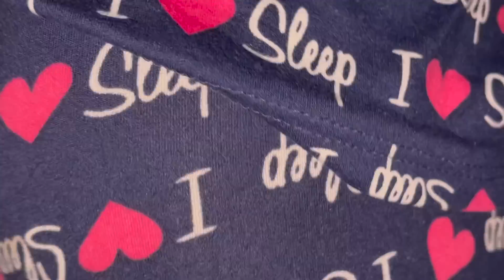JAMAICA ROAD TRIP PREP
Preparing alkaline meal for our 3 hour road trip